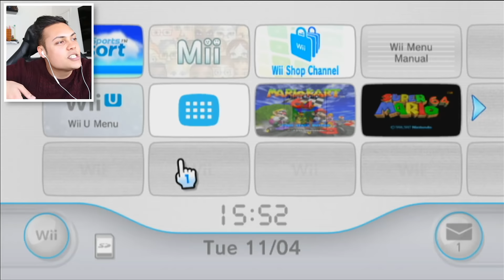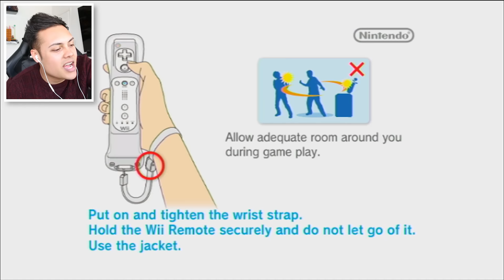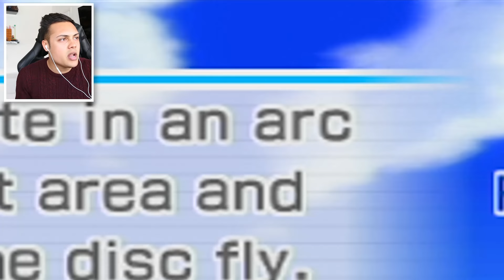MOST INSANE BASKETBALL DUNK EVER 🏀(Wii Sports Resort)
Wii Sports was amazing and this is the sequel to it, Wii Sports Resort
If you want ANOTHER Wii Sports Resort video lets try and hit 10,000 likes and ill make one!

THANKS !!!